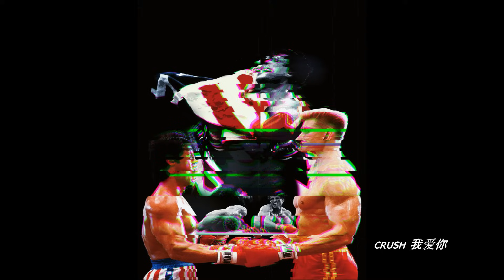🔥😎NO HAY NINGUN MAÑANA!!!😎🔥